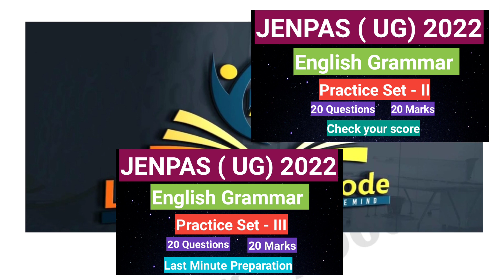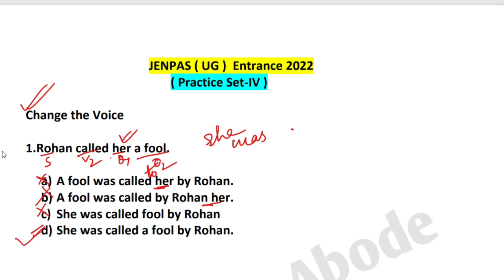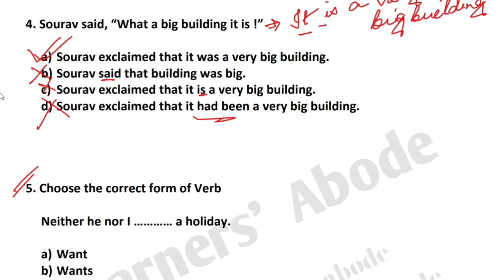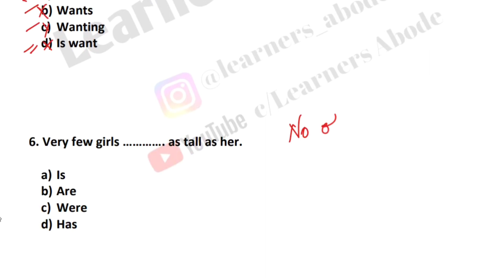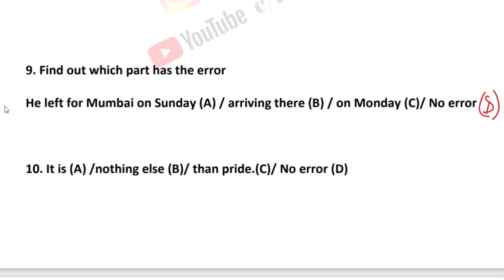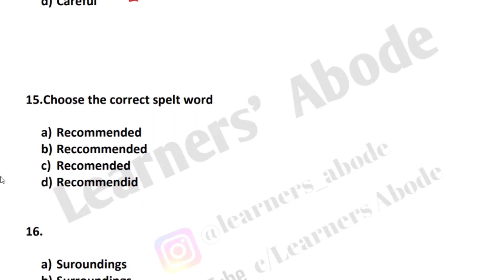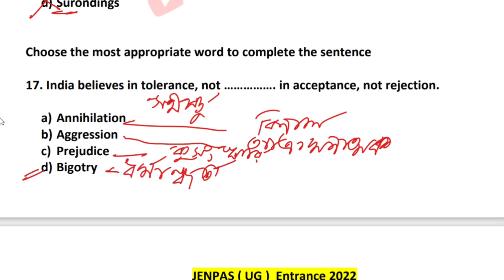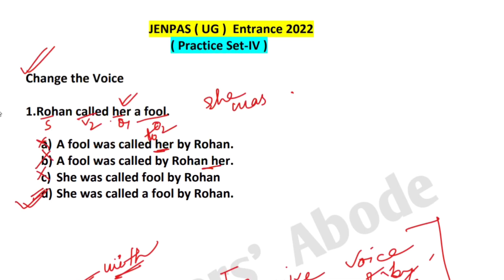Last Minute Preparation for Jenpas 2022 I English Practice Set for JENPAS 2022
English Grammar (Practice Set-IV)  for Jenpas ( UG)  2022